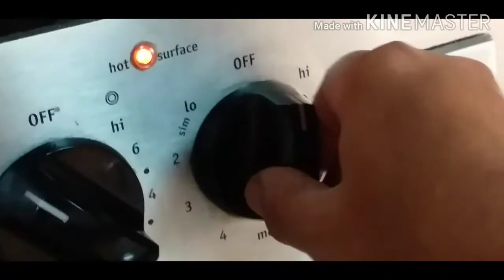HOW TO MAKE SINIGANG NA HASA HASA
sinigang na  isda at may kalabada,saluyot